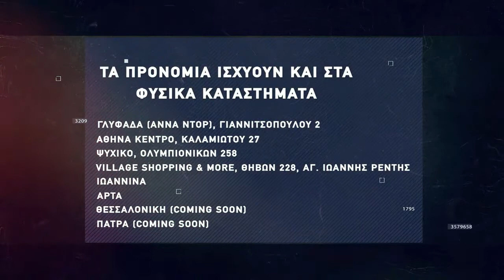Basketaki Summer League - Gunners Vs Reload (28/5/22)